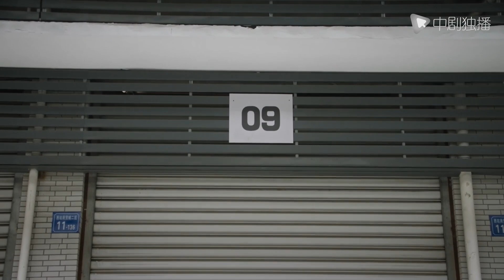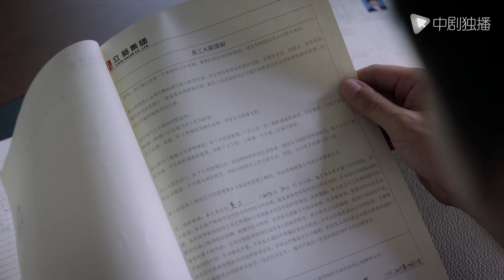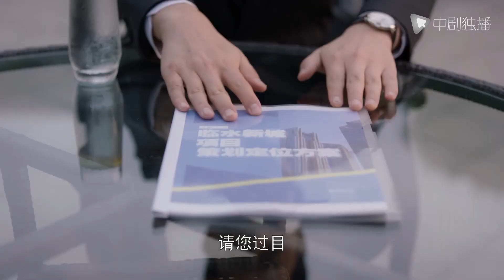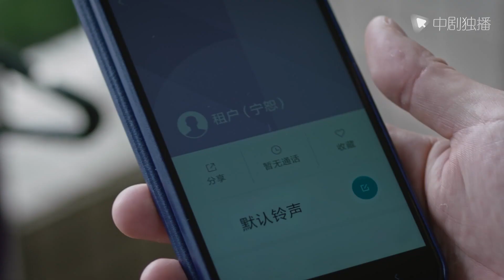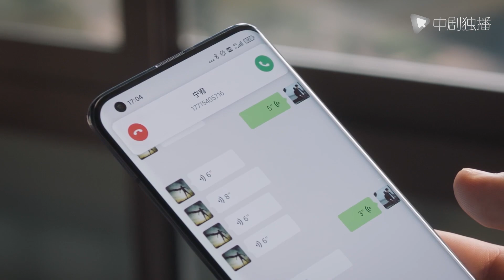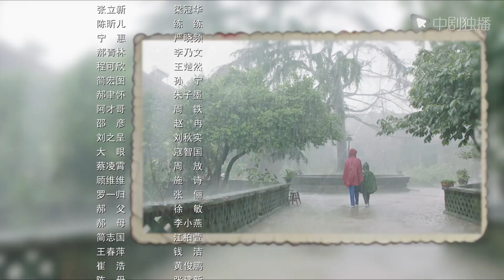【Español Sub】venganza del presidente-18 | doramas en español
🌟Sinopsis ：
Jian Hongcheng (interpretado por Lei Jiayin), el hijo de Jian Zhiguo, el director de la Segunda Fábrica de Maquinaria Agrícola Linshui, se enamoró de la tranquila y hermosa Ning You (interpretado por Yuan Quan) a primera vista en la universidad, pero fue repetidamente rechazado hasta que Ning You se casó después de la graduación, Jian Hong Talentoso para morir. Jian Zhiguo fue apuñalado en una discusión con el empleado Cui Hao en sus primeros años, y su salud no era tan buena como antes. Para proteger los derechos de contratación de la fábrica para el joven Jian Hongcheng, obligó a su hija Jian Minmin (interpretada por Luo Haiqiong) para casarse con su aprendiz Zhang Lixin (interpretado por Liang Guanhua).Fábrica administrada. Zhang Lixin tomó el poder en secreto y, después de la muerte del padre de Jian, obligó a Jian Hongcheng a abandonar el país. Años después, Ning You fue traicionada por su esposo y decidió divorciarse. Jian Hongcheng, que había comenzado desde cero, se enteró de que Zhang Lixin iba a vender el terreno de la antigua fábrica para pagar sus deudas. No podía soportar que los esfuerzos de su padre se desperdiciaran. Regresó a su ciudad natal para conservar el terreno, por lo que se reunió con Ning You y finalmente supo la razón detrás del rechazo repetido de Ning You hacia él. En realidad, ella era Cui. La hija de Hao. Jian Hongcheng resuelve el desorden dejado por Zhang Lixin uno por uno de acuerdo con la ley, pero el hermano menor de Ning You, Ning Shu (Zhang Yixing), sigue creando problemas. Jian Hongcheng y Ning You trabajan juntos para detener a sus parientes irracionales. Frente a tantos asuntos triviales, los dos sienten el dolor de la mediana edad. Afortunadamente, se han reencontrado y la vida que quieren.